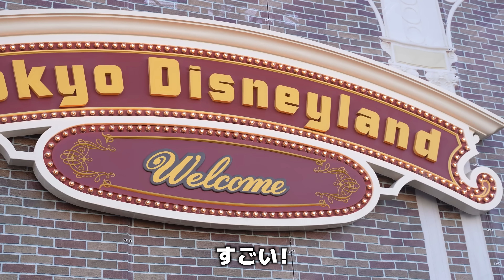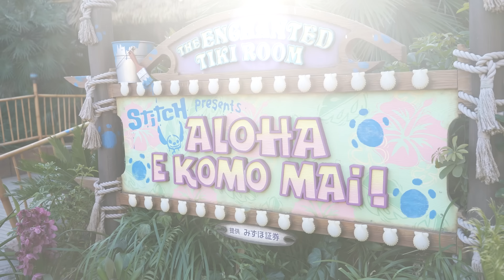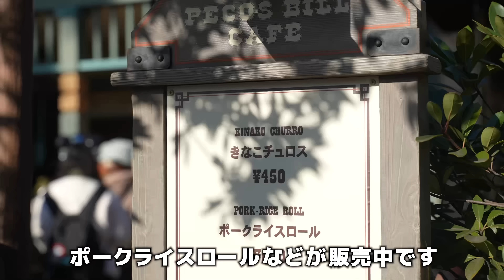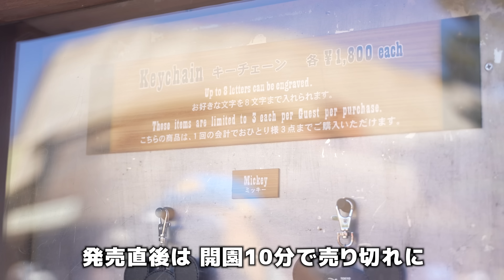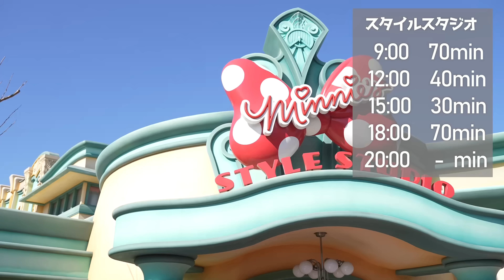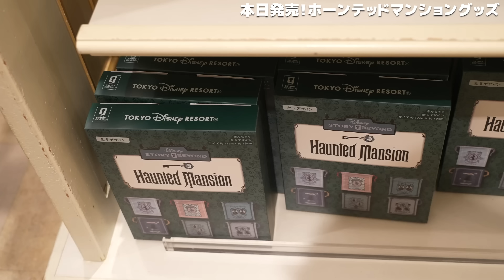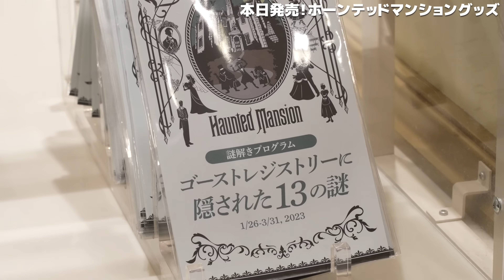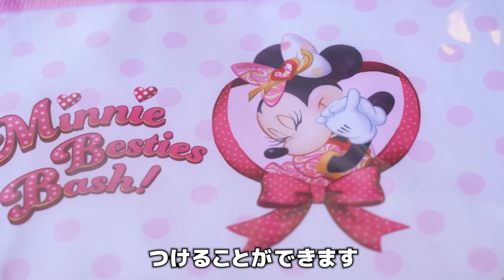10年に1度の大寒波到来！凍結続出な2023年1月26日の東京ディズニーランドの様子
10年に一度と言われるレベルの大寒波が到来中ですが、ディズニーランドもとても寒い！
この日は雪こそ降らなかったものの、最低気温は氷点下でパーク内の噴水などは全部凍結し、新鮮な風景が見られました。
その他、この日から始まったホーンテッドマンションのイベントやグッズ情報などをご紹介します。